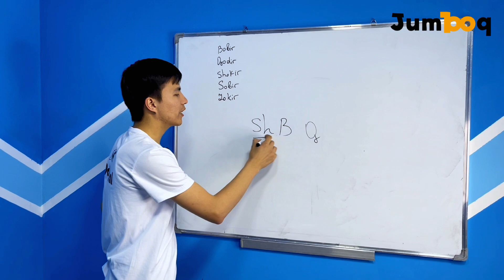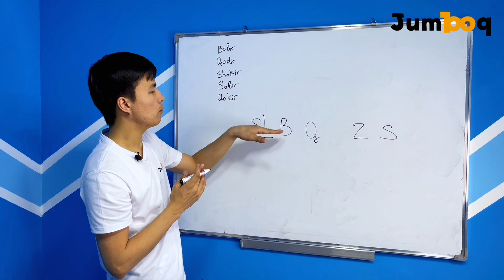64-jumboqning javobi quyidagicha...